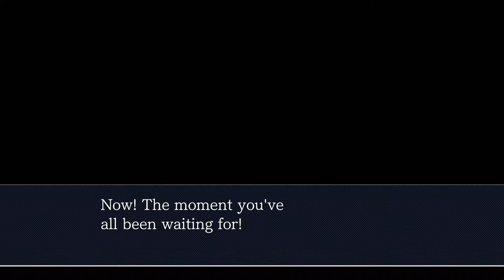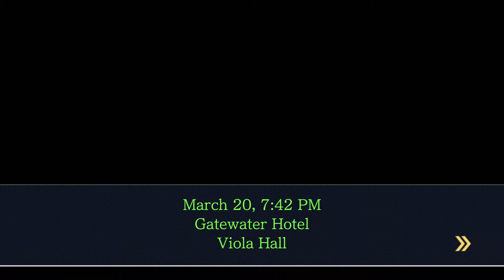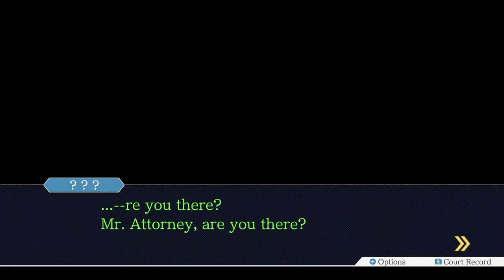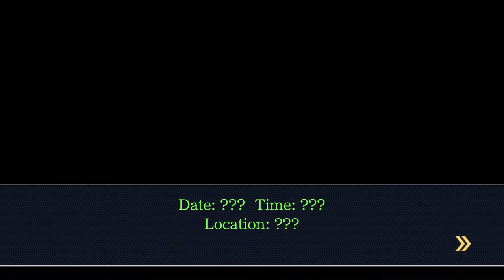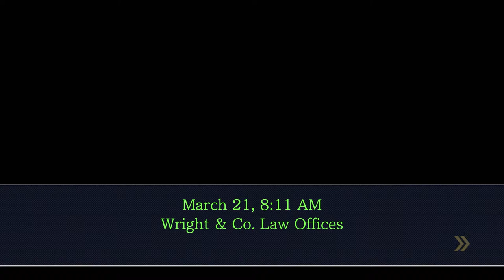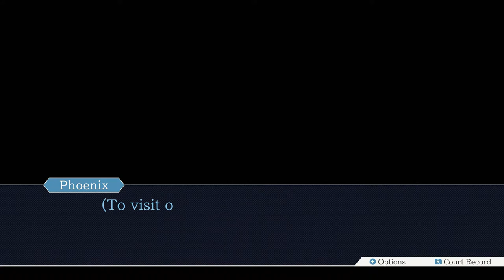Ace Attorney Trilogy - 42 - Turnabout Samurai 2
apparently the name of this case is a reference to a raymond chandler novel? it bears little resemblance to the actual plot of that novel tho so idk